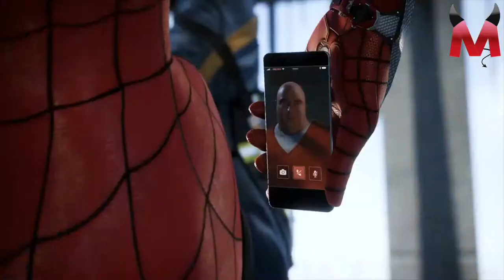Marvels Spiderman Playstation 4 Review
This ps 4 for marvel spiderman